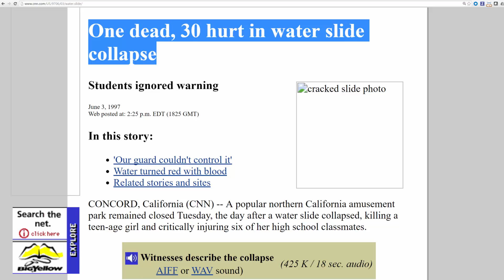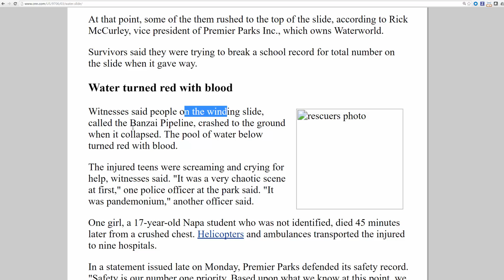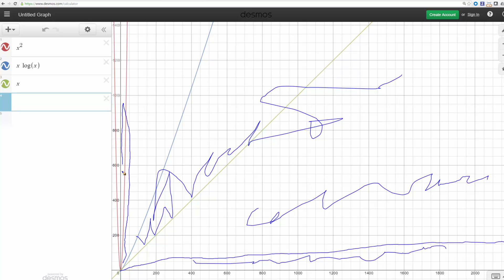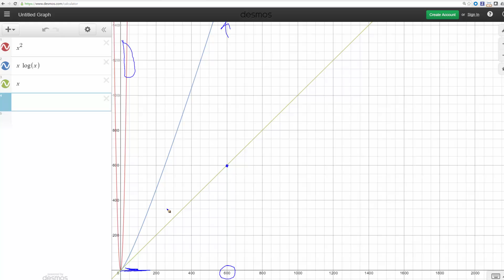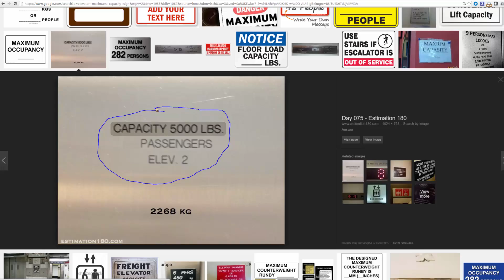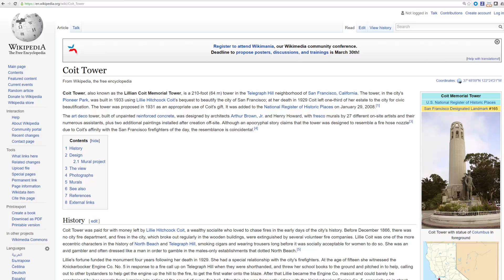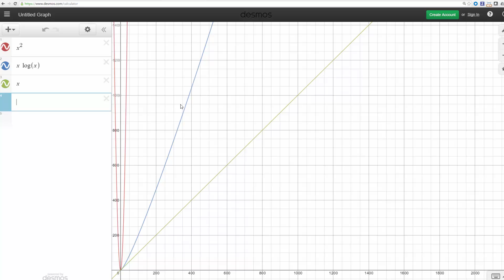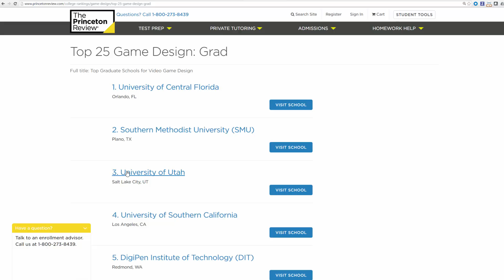Algorithm Worst Case Complexity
Discusses why we focus on an algorithm worst case and how the complexity of worst case is relevant.